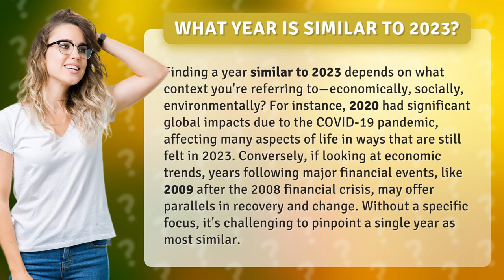What year is similar to 2023?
Finding a Parallel: What Year is Similar to 2023? • 2023 Parallel • Explore the search for a year comparable to 2023 in terms of economic, social, and environmental factors. From the aftermath of the COVID-19 pandemic to post-financial crisis recoveries, discover the complexities of finding a parallel year.